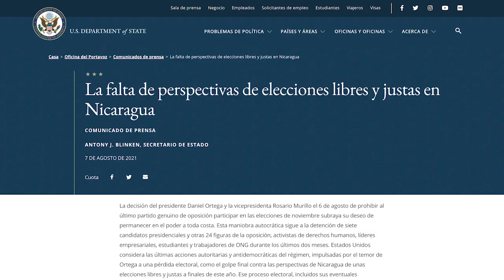Antony Blinken: “Golpe final a elecciones libres y justas en Nicaragua”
El Secretario de Estado de los Estados Unidos, Antony Blinken, emitió una declaración la tarde de este sábado afirmando que la comunidad internacional tendrá que asumir que la cancelación de la personería jurídica de Ciudadanos por la Libertad (CxL) por parte del Consejo Supremo Electoral (CSE), significaba el fin de la legitimidad del proceso electoral de Nicaragua.

“La decisión del presidente Daniel Ortega y la vicepresidenta Rosario Murillo este 6 de agosto de prohibir al último partido genuino de oposición participar en las elecciones de noviembre, subraya su deseo de permanecer en el poder a toda costa. Esta maniobra autocrática sigue a la detención de siete candidatos presidenciales y otras 24 figuras de la oposición, activistas de derechos humanos, líderes empresariales, estudiantes y trabajadores de ONG durante los últimos dos meses. Estados Unidos considera las últimas acciones autoritarias y antidemocráticas del régimen, impulsadas por el temor de Ortega a perder las elecciones, como el golpe final contra las perspectivas de Nicaragua de unas elecciones libres y justas a finales de este año. Ese proceso electoral, incluidos sus eventuales resultados, ha perdido toda credibilidad”, cita el comunicado del Secretario de Estado.